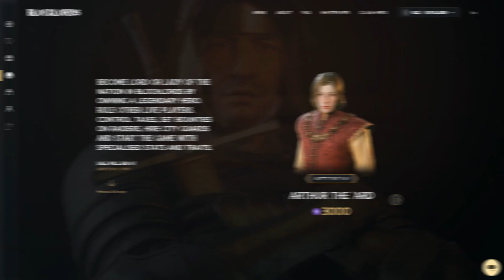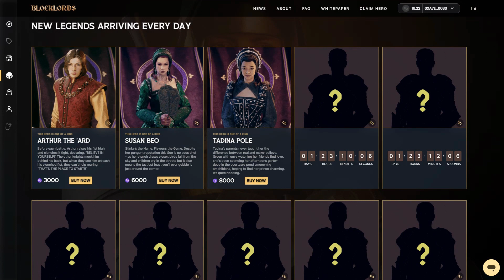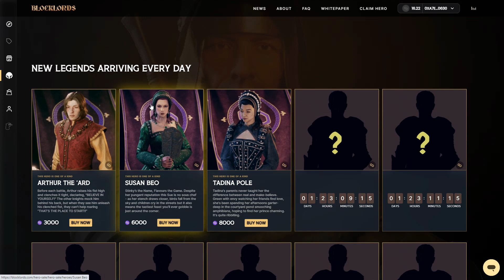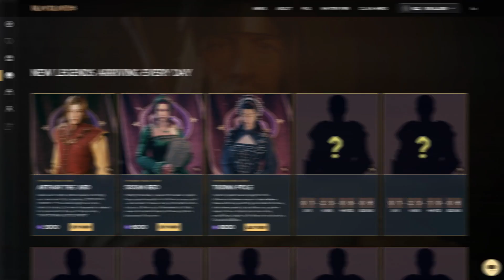BLOCKLORDS | Lords NFT sale now live